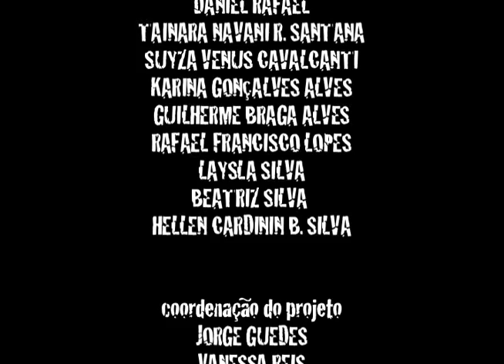Oficinas Kinoforum - E agora?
E agora? – Brasil (SP), Doc, 5', Cor, Vídeo, 2012

Através de descontraídos depoimentos de alguns adolescentes e adultos, refletimos sobre as causas, medos, dificuldades e também lados positivos da gravidez e do sexo na adolescência.

Realização: Anderson Silva / Caroline Lopes / Laura Silva / Lianen Silva